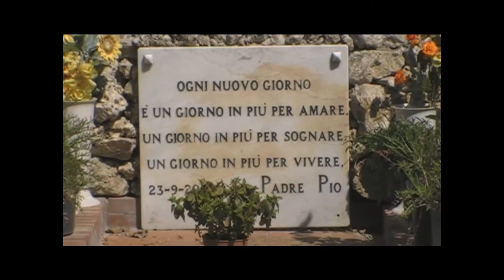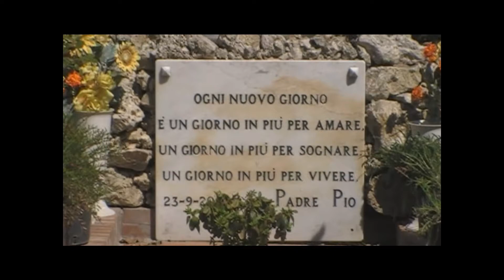Statua di Padre Pio a Maddaloni (CE)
via Ponti della Valle n. 8, località Montagnella a Maddaloni (Caserta)

video di Clemente del Monaco